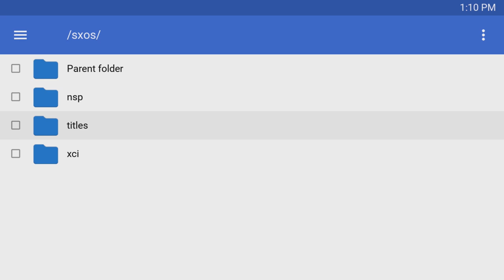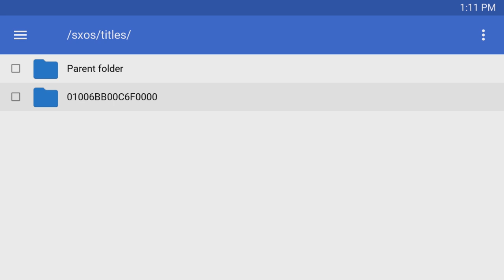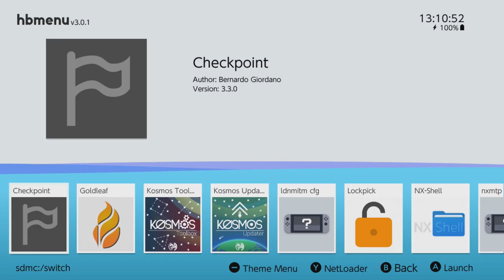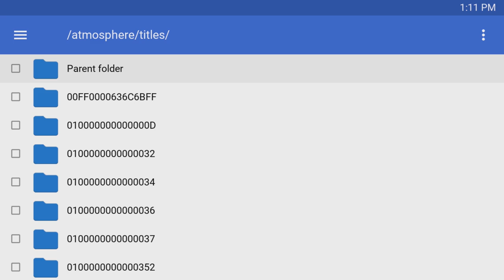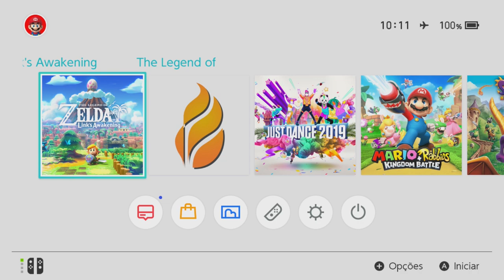Legenda PT BR Zelda Link's Awakening Nintendo Switch Equipe Heroes Of Time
Consegui mais 1 console novo, nunca ligado, só abri o lacre pra conferir se estava tudo certo.
Serial: xaw70017
2.300,00 a vista ou em uma vez no cartão de crédito ou em até 10 vezes com juros

Legenda PT BR:

(Palavras do Mafra)
Port de algumas traduções para o Switch, Como Final Fantasy VII, IX e Resident Evil HD Remaster.
E responsável pela tradução de Xenoblade Chronicles 2.
Filipe (Bdama) do blog Jogamus que é um tradutor presente desde o início do projeto do Xenoblade Chronicles 2.
Tiago (Catatau)
atualmente  as adaptações do Zelda WW HD e o TP HD para o WiiU e a tradução do Zelda Oot do 3DS,
Já fez outras adaptações para PS3 como o Residente Evil 5, DeadSpace 1, 2 e 3. Utilizava outro nome era o Cap. Jack Sparrow do Nowfragos.
Hareon
Gerencia o grupo Elite dos 4, ou E4T, pessoal responsável pelo projeto de traduzir os jogos da série Pokémon do 3ds.

The Legend of Zelda Link's Awakening PT-BR

Projeto Zelda Brasil
PT-BR by EQUIPE HEROES OF TIME

Catatau
Filipe Villela (Bdama)
Fred Hareon
Mafra

100% de tradução.
Em Revisão.

Estamos trabalhando apenas na manutenção dos textos.

Pessoal, mandem fotos com erros para podermos arrumar.